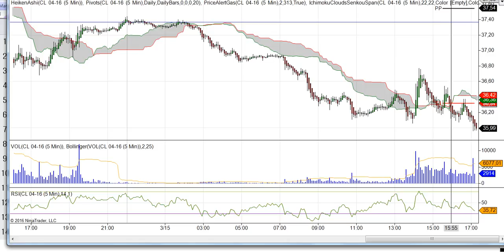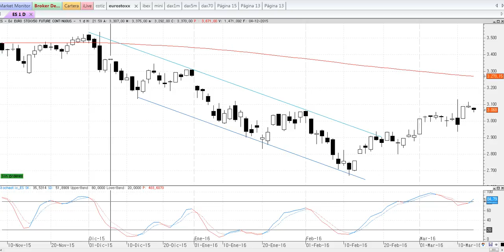Resumen de mercados en 90 segundos del martes 15 de marzo de 2016 por Cárpatos